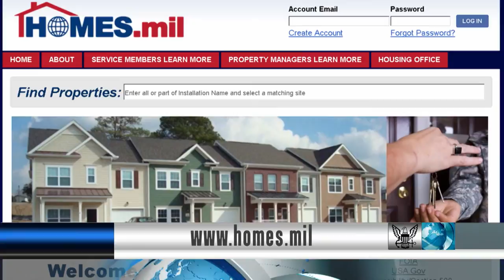OCONUS Listings Now on Homes.mil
Homes.mil is now offering Navy Housing listings for those living outside the continental U.S., to help alleviate some of the burdens of international PCS moves.